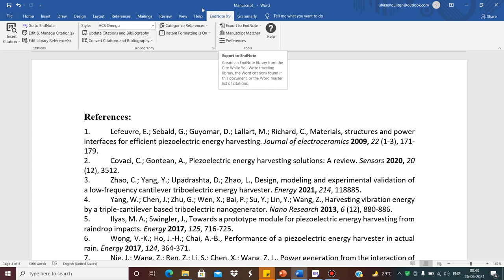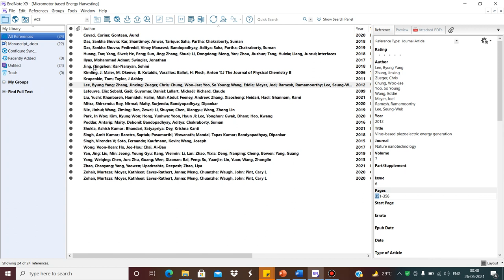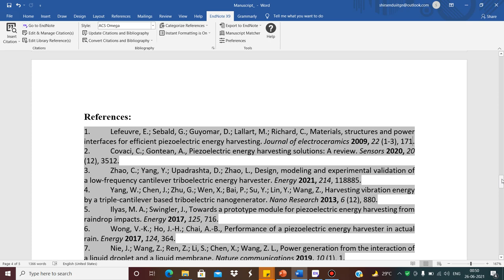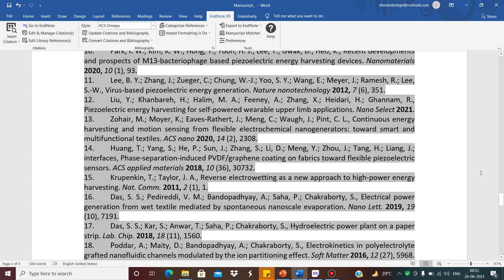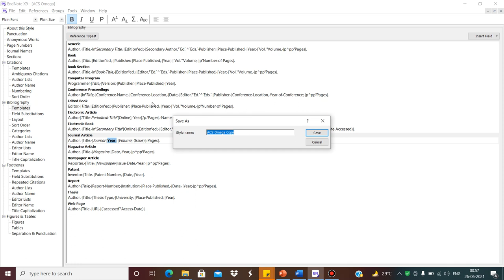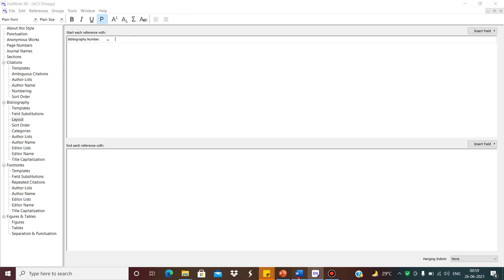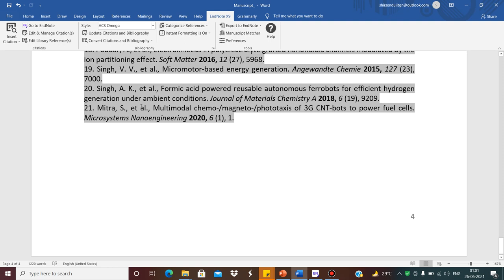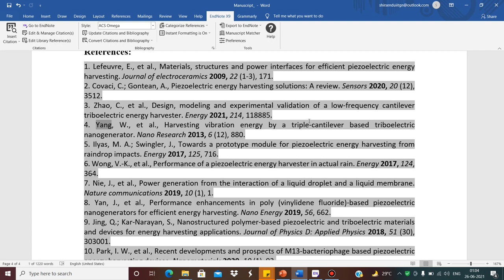Citation Series Comprehensive Idea of End Note Editing Lecture 4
Citation EndNote Research Article This series is on End Note-based automated citations. This video will help budding researchers a lot.